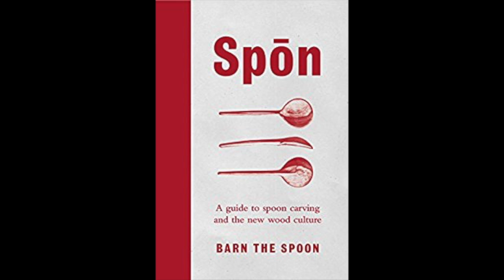Barn the Spoon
Barn Carder and Peter Follansbee discuss Barn's new book, Spon: A Guide to Spoon Carving and the New Wood Culture